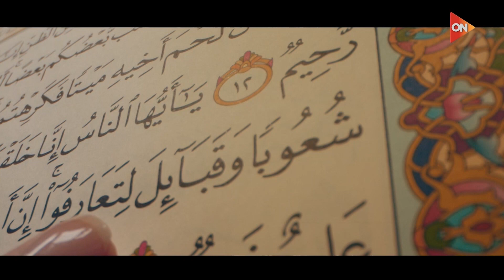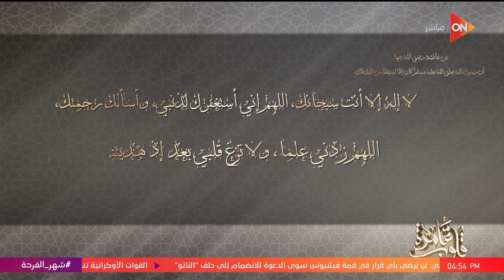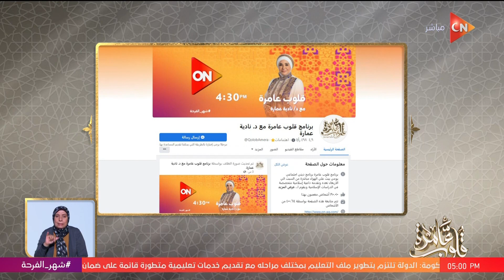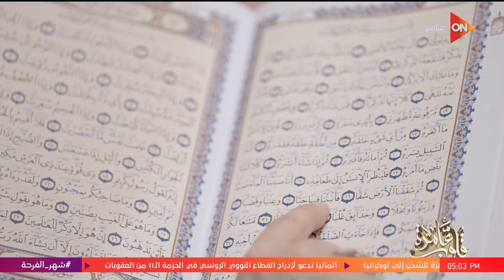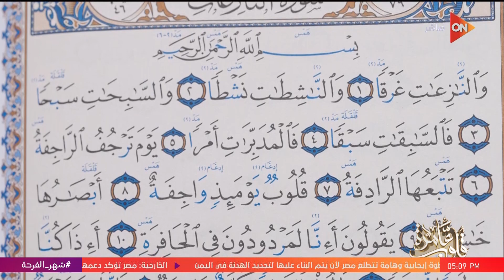قلوب عامرة مع د.نادية عمارة | اسم الله { الوهاب } | السبت 15 إبريل 2023 | الحلقة الكاملة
قلوب عامرة - د. نادية عمارة تشرح من جواهر المعاني في النص القرآني اسم الله { الحق }
جزء من حلقة اليوم 15 إبريل  2023 من برنامج قلوب عامرة للداعية نادية عمارة وفيها د. نادية عمارة تشرح من جواهر المعاني في النص القرآني اسم الله (الوهّاب)، فقرة كتاب قلوب عامرة سورة النازعات، توضيح حكم الدين في التصرف عند خيانة الأمانة }